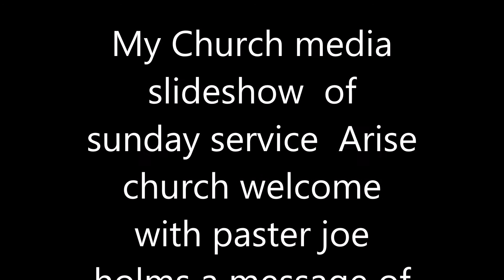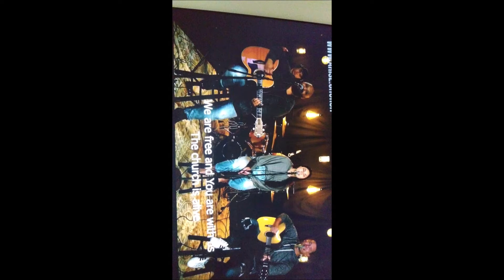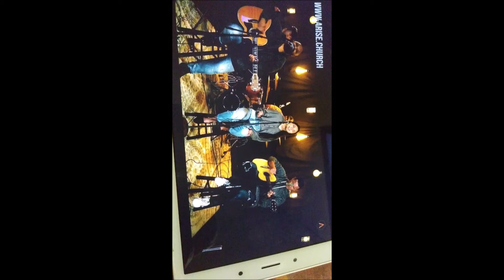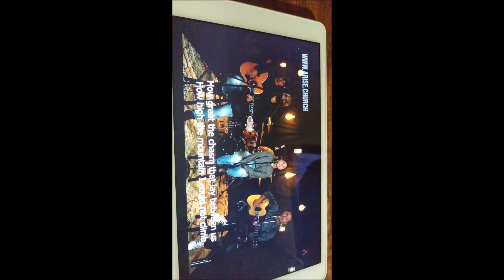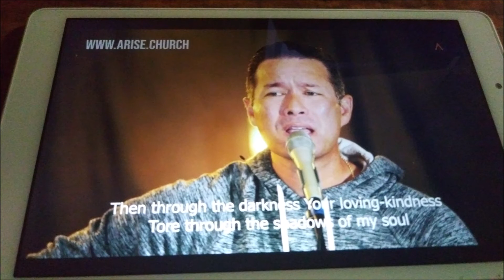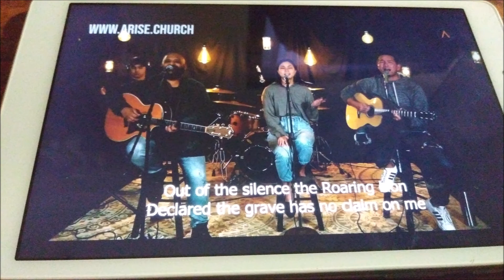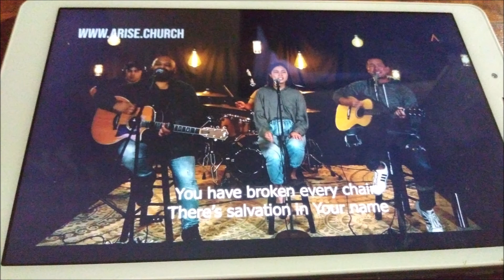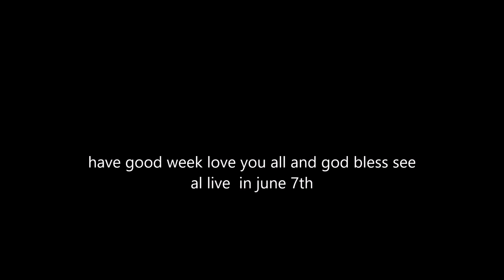My Church media slideshow of sunday service Arise church welcome with paster joe holms a message o